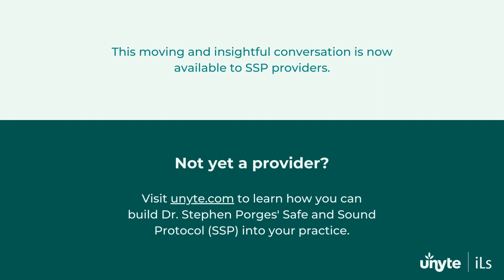Preview: A Special Conversation Featuring Stephen Porges and Gabor Maté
A sneak peek of this upcoming conversation between thought leaders Stephen Porges, Ph.D., and Gabor Maté, MD. This full conversation will be available to Safe and Sound Protocol (SSP) providers in early January 2023.

Not yet a provider?